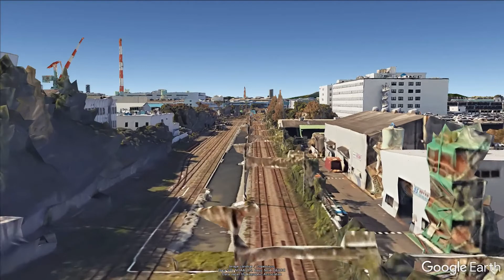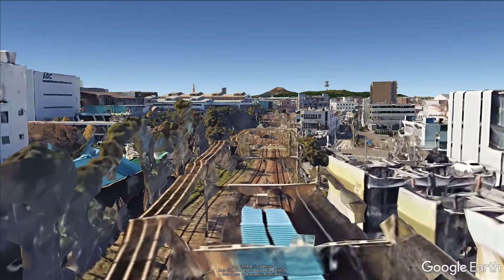【BGMのみ】鶴見線 海芝浦ー鶴見【google earth pro】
【BGMのみ】
しばらくサボります

だが 一日一動画のノルマは続ける ってことで google earth pro のツアーで作った動画に You Tubeのオーディオライブラリから音を貼り付けるだけのゆるい動画アップを続けながら しばらくお休みします

一日一本 なんかしらの動画をアップしながら youtube や動画編集 界隈の機能を勉強するチャンネル 昨日より今日 何かが進歩していたらいいねの軌跡